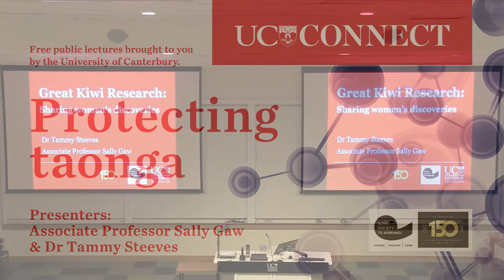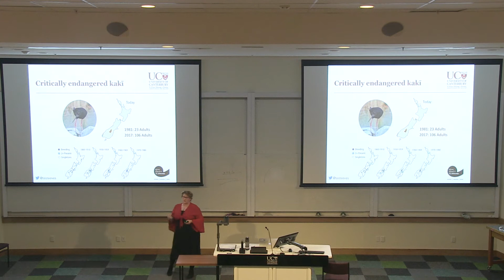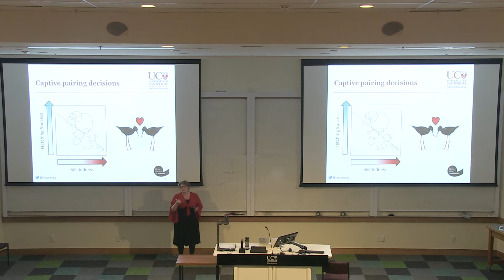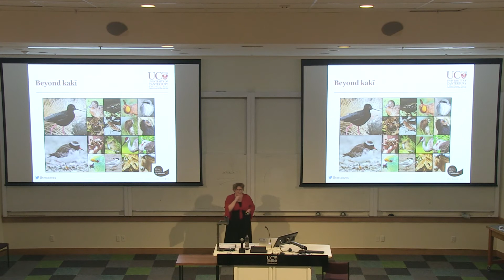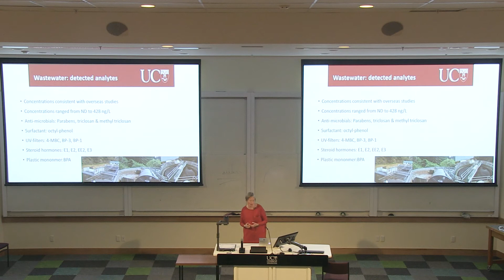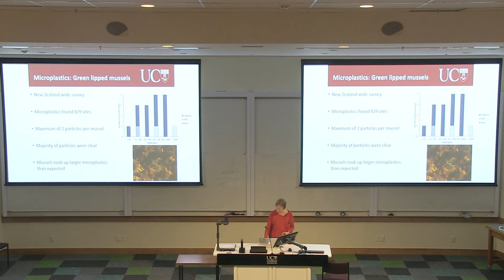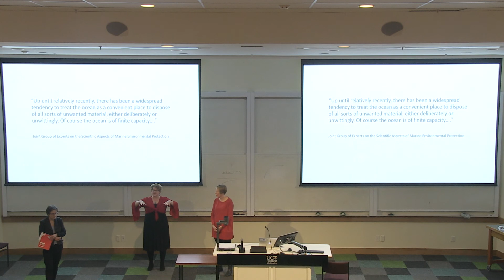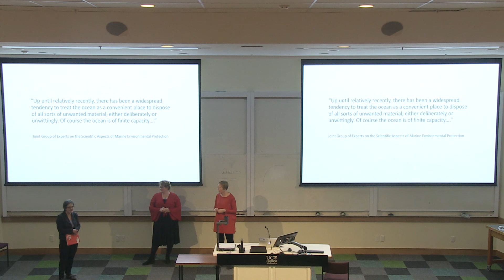UC Connect: Protecting taonga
Presenters: Associate Professor Sally Gaw & Dr Tammy Steeves